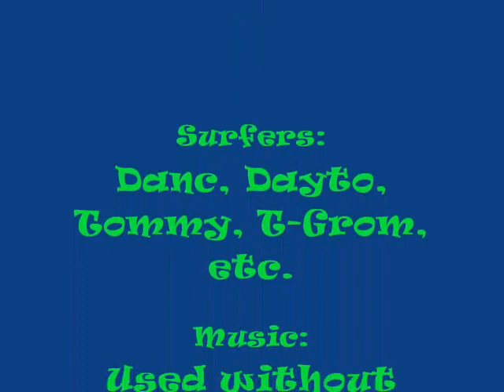Manhattan Beach Pier Evening Surf Session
Tommy Garns, Dayton Silva, Dan Cobley, and crew on a fun winter afternoon south of the MB pier...